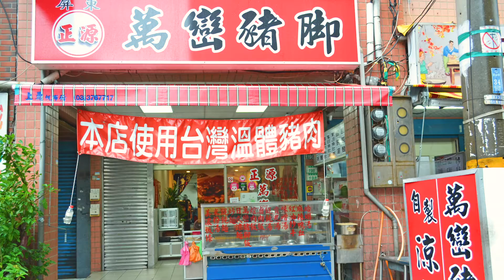台式經典狠“腳”色，萬巒豬腳配上蒜蓉醬，好呷尚介讚！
屏東正源萬巒豬腳-桃園店
商家地址：桃園市桃園區西門里民族路198號
營業時間：11:00-21:00